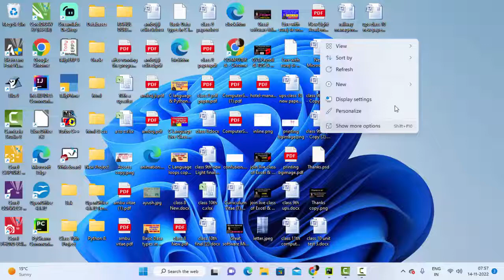Amazing turtle programe in Python@COMPUTEREXCELSOLUTION